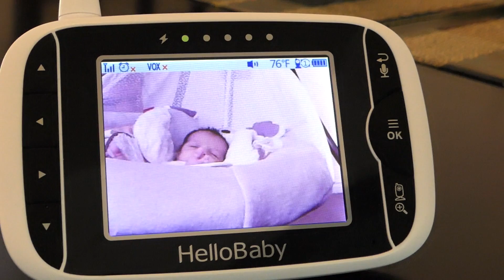Cute Baby VS Donald Trump PARODY | Pillow Talk TV comedy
Donald Trump is no match for this Cute Baby. The showdown is real. Who will triumph in a battle of wits for the ages? Can Trump defeat a baby? Who will cry first? Bring it!

Because life is too serious, we pitted Donald Trump against the cutest baby in the entire world. She's got a leg up on Trump, but he's got a few tricks up his sleeve.

Pillow Talk TV has new comedy Fridays, wherever internet is served.
Comedy web series with attitude. Stoner comedy.

M Square 2017
Pillow Talk TV logo by artist Christopher Hayden